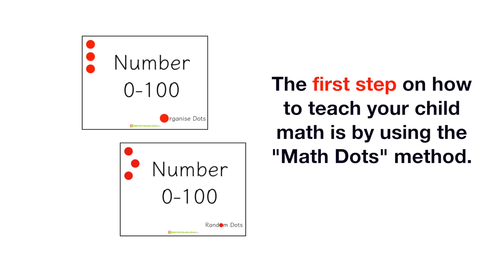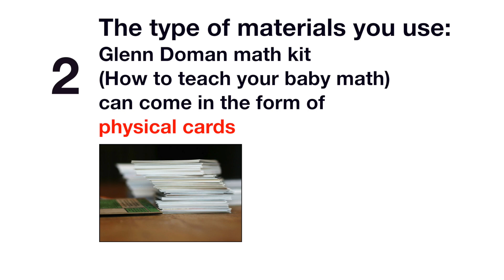Glenn Doman Method Tips: Math Red Dot Flash Cards (How To Teach Your Baby Math)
This video is about why / what are the best Math dot flashcards/materials used to teach your baby math using the Glenn Doman method/system (early learning program) and how to teach your baby math.
Below is the list of Glenn Doman math flashcard kit/right brain math/Glenn Doman materials:
1. Dots flashcards (Quantity recognition).
2. Dots Equation flashcards (Dots, in addition, subtraction and multiplication).
3. Numerals flashcards(symbols representing the quantity) - 123 flash cards.
4. Numeral Equation flashcards.

Learn how to teach your baby math dot cards using Glenn Doman flash cards method (bits of intelligence) and also train your baby to be intelligent.

Counting numbers for babies is easy!

Also, check out our other right brain baby flash cards or toddler flash cards, PLUS Glenn Doman flash cards (encyclopedia bits of intelligence cards/encyclopedia cards, reading cards, "bits of intelligence kit", newborn kit, and math dot cards) and tips on video:

Also for more early learning activities for babies/toddlers you can do at home, watch this video:

(Right Brain Activities For your Baby/Toddler)

If you are looking for Doman math flashcards kit for sale/buy, visit us:

PS. The Right Brain Education Library is a baby/toddler learning program with a complete resource of flash cards for your baby/toddler using Doman's method program based on his books and theories. From math, reading to the encyclopedia flash cards and many other materials.
Discover more about Glenn Doman materials (bits of intelligence), method, and curriculum (lesson plan).

Oh yes, just to let you know...

The library also has Spanish, Russian, French, Japanese and Mandarin language flashcards for your child's early learning at home. Glenn Doman also highly encourages you to teach your child other languages.

The RightBrainEducationLibrary.com channel is about how to raise a smarter baby and bring out the potential of your child using the right brain education method (Glenn Doman, Shichida and Heguru Method).

"Learning math is not just learning to count. It is increasing your child's intelligence.”

Quote by, Professor Glenn Doman, How to Teach to Your Baby Math

The first step of how to teach your child math is by using the "Math Dots" method.

Dots are used to teach your child how to recognise numbers and learn to count.

What is the best age to start?

According to Professor Glenn Doman, you can start your baby at the age of 3 months old.

"It is easier to teach a one-year-old any set of facts than it is to teach a seven-year-old”

Quote by, Professor Glenn Doman, How to Teach Your Baby Math

What are Math Dots Cards?

Also known as "right brain math flashcards." There are 2 types of dot flash cards. Quantity flash cards and other is numeral flash cards.

"Numerals" are symbols like 1, 2, 3, 4 or 5. "Quantity" is an actual number of objects like the red dots on the flash cards.

Why / How to teach your child?

Your approach when teaching your child:

You must treat every math lesson as fun and joyous. Learning must be FUN and not work or a chore.

2. The type of materials you use: Glenn Doman math kit (How to teach your baby math) can come in the form of physical cards

or CD ROM.

The first lesson on dots is quantity recognition.

Then you show the equations. Equations consist of addition, subtraction, and multiplication dots flash cards.

After dots flash cards, you can introduce the numbers or numerals math flash cards.

Glenn Doman Method is taught by parents around the world: Glenn Doman/جلين دومان/格伦·多曼/Гленн Доман/
ग्लेन डोमन
Indonesia, Singapore, India, Malaysia, Philippines, Hong Kong, Australia, Europe, USA, UK, Vietnam, UAE, etc.

For recommended books in pdf by rightbraineducationlibrary.com,

Right Brain Education Guide (All you need to know about right brain education for your baby)